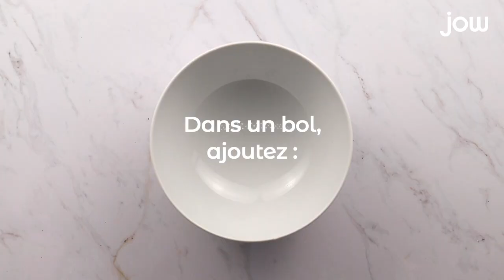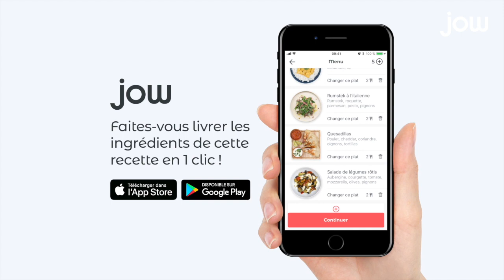Recette des Spicy zucchini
Vegan, épicé, acidulé, plein de légumes et de saveurs !